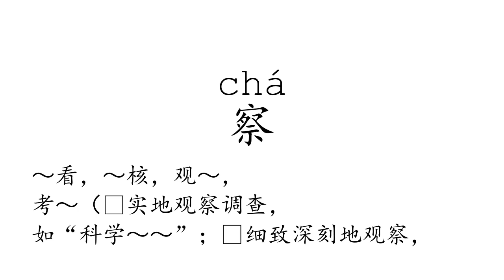Learn Chinese with strokes, pronunciation and words (How to pronounce Chinese character 察)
How to write and pronounce the 622nd frequently used Chinese character: 察.

1, The meaning of a word changes according to its tone.
2, It is the only pictographic language still in use today, which is quite intuitive.
3, It is one of the most ancient languages, but still adapting newly-created words stably.